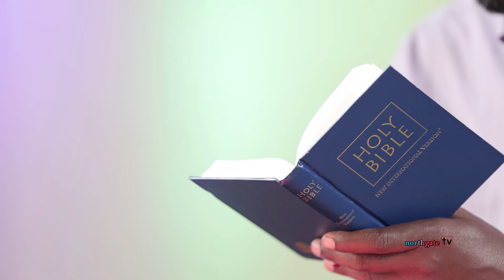David is unveiled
Reflections of 1Samuel 16:14...